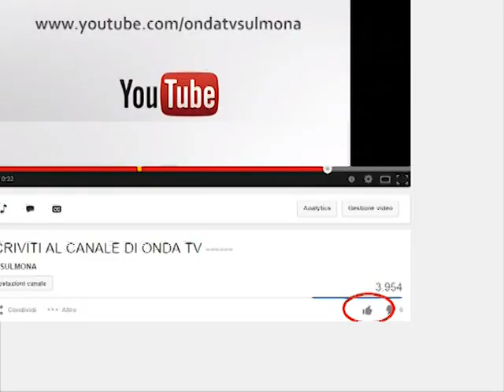ONDA TG 14.11.2013 - JONIS BASCIR A SULMONA CON LO SPETTACOLO: BEIGE L'IMPORTANZA DI ESSERE DIVERSO